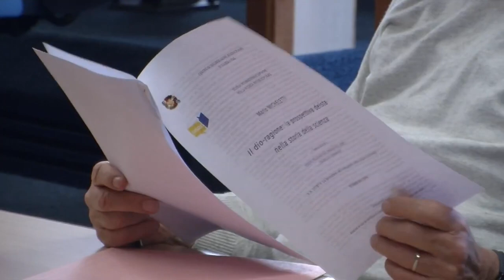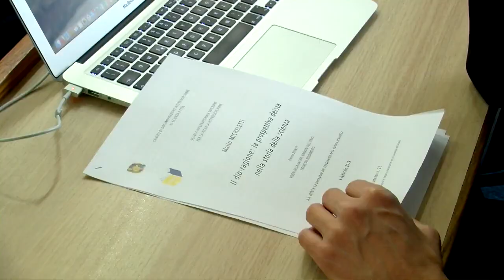Che cos'è il Seminario Permanente SISRI?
sisri.it – Le attività della SISRI sono indirizzate a ricercatori e studiosi che desiderano arricchire la loro formazione con una metodologia interdisciplinare attenta ai fondamenti filosofici delle scienze e ai contenuti della Rivelazione cristiana. Su questo canale YouTube appaiono in primo piano le dirette dei seminari e di altri eventi, quando previsti.